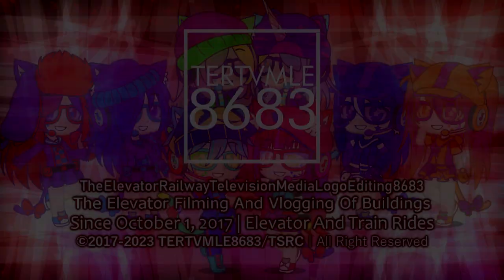TERTVMLE8683's Futura 1.1 Logo | Enhanced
Idea By @Metallougedroid3113
Made By @Buchepsicatasilor3261
Enhanced By @Empowosmoszure2971